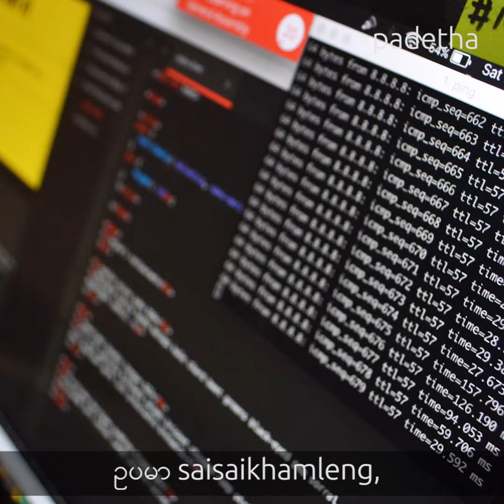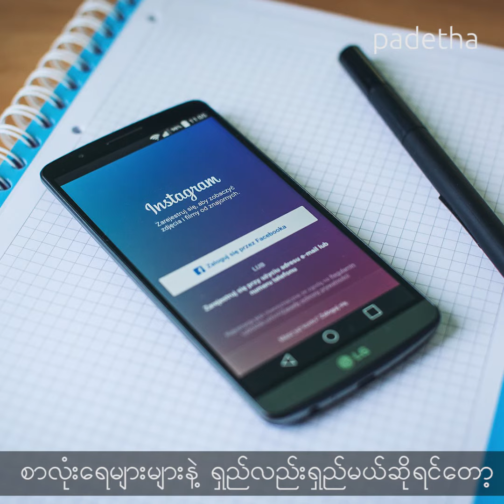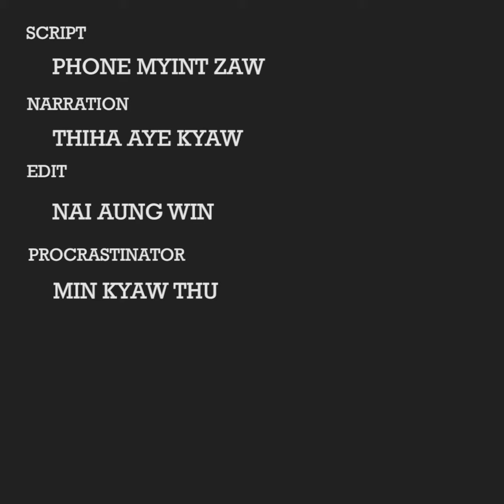ခန္႔မွန္းရခက္တဲ့ လုံၿခဳံတဲ့ password တစ္ခု ဘယ္လိုေ႐ြးၾကမလဲ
သူငယ္ခ်င္းတို အခုသုံးေနတဲ့ facebook password ကို ဘာထား ထားၾကလဲ
လုံၿခဳံၿပီလို႔ေရာ ထင္လား
အိုေက ပေဒသာရဲ႕ ဗီဒီယိုေလးမွာ password ကို ဘယ္လိုလုံၿခဳံေအာင္ထားရမလဲဆိုတဲ့ နည္းလမ္းေလးေတြ ေျပာျပထားတယ္ေနာ္
password ကို ျဖစ္သလိုထားလို႔ အေကာင့္ခဏခဏဟက္ခံေနရတဲ့ သူငယ္ခ်င္းေတြကိုလည္း မွ်ေဝေပးလိုက္ပါဦး